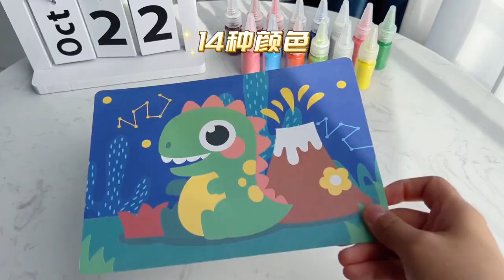Arranging a sand painting bar for children can improve concentration and hands-on ability and stimu